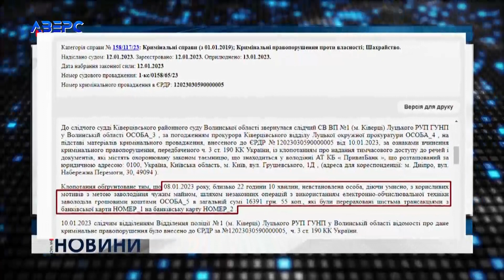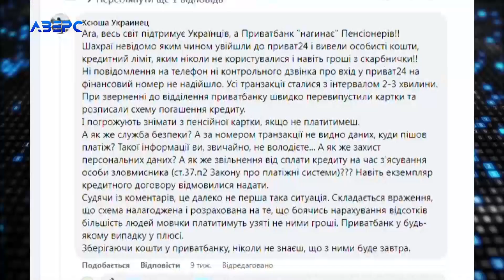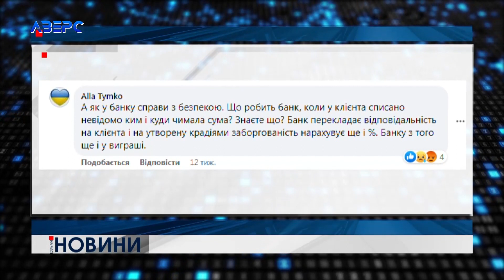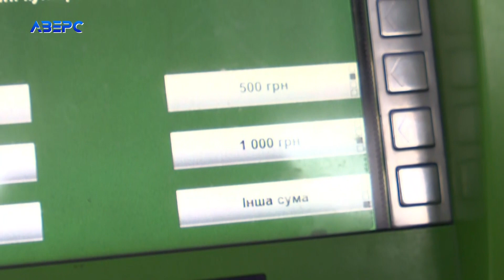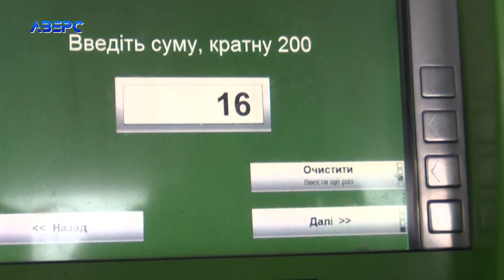Гроші – Ваші, та лежать у банку: хто поверне вкрадене шахраями?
Зняв гроші з чужої приватбанківської картки - і зник у невідомому напрямку. Тепер гурт слідчих намагається знайти злодія за камерами відеоспостережень «ПриватБанку» та за слідами здійснених трансакцій. І такі історії, про раптове зникнення грошей з рахунків – непоодинокі. Зазвичай всі обурення летять в сторону наївних власників карток, у яких будь-хто може випитати пін-код. Але виникає питання й до того, наскільки в дійсності банк надійно захищає наші рахунки, якщо з них ось так з легкістю будь-який шахрай може вкрасти гроші?